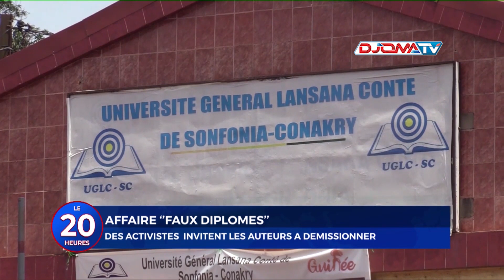🔴Affaire faux diplômes: des activistes invitent les auteurs à démissionner.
📺Le journal de 20h du 09 Février 2024.

▬▬▬▬▬▬▬▬ Retrouvez-nous ▬▬▬▬▬▬▬▬

▬▬▬▬▬▬▬▬ Notre application ▬▬▬▬▬▬▬▬

▬▬▬▬▬▬▬▬ Suivez-nous ▬▬▬▬▬▬▬▬

▬▬▬▬▬▬▬▬ Contactez-nous ▬▬▬▬▬▬▬▬